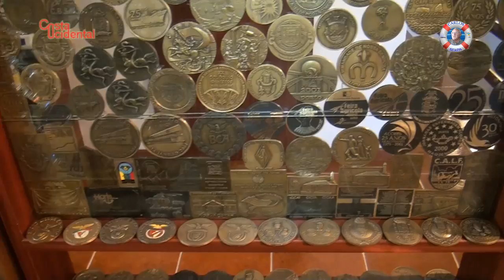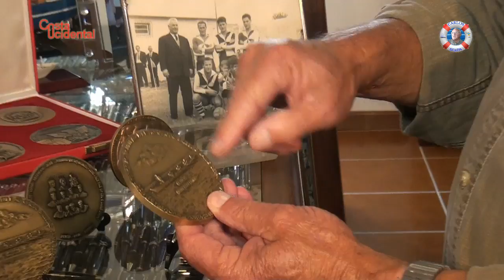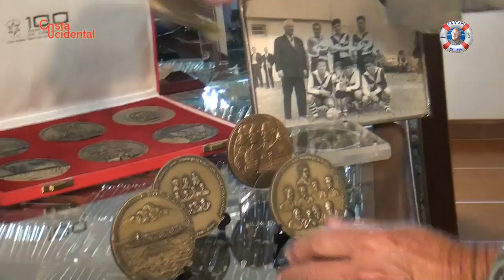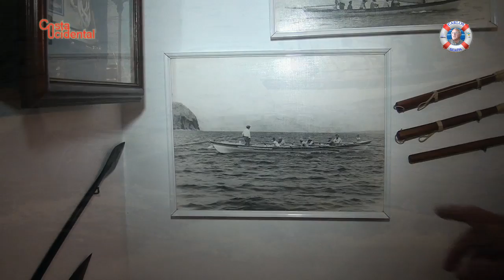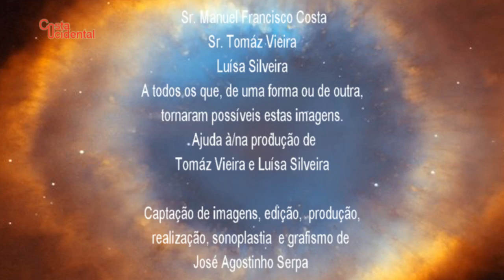Carlos Natal Serpa "Colecionador" (HD)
Carlos Natal Serpa é um dos maiores, senão o maior coleccionador da ilha do Faial e dos Açores.
Há mais de 50 anos que junta e expõem canetas, medalhas, cinzeiros, garrafinhas e esferográficas que religiosamente guarda no sótão da sua residência e, é com muito gosto e orgulho que mostra a quem o visita.
"Comecei com as garrafinhas quando o José Pedro, meu grande amigo, me entusiasmou. Ele ia arranjando e ia-me dando e eu tive a sorte de ir à América algumas vezes e de lá trazer muita coisa e meu irmão vai enviando sempre que pode".
Carlos Serpa acrescenta ainda que, "já foi fácil arranjar estas coisas, mas hoje em dia não é... Por exemplo antigamente quando havia uma inauguração havia logo uma medalha e hoje em dia isso já não acontece, e quando as fazem pedem que as compremos".
Após algumas horas de conversa e gravações, descobri que o amor que ele tem pela sua colecção é enorme. Quando fala ou está junto dela a alegria e a fluidez das palavras são bem notórias e prova disso mesmo.
Tem um enorme investimento em infra-estruturas para suportar os milhares de exemplares que possui, pois e, segundo as suas palavras "coleccionar sem expor não tem valor... é preciso mostrar às pessoas, daí que eu abra a porta da minha casa a todos aqueles que me visitam."
É graças a amigos e amigos dos amigos que lhe vão dando exemplares que é possível ter tamanha colecção.
Dos milhares de peças que Carlos Serpa colecciona, tem a sua preferida como qualquer coleccionador, trata-se de uma medalha com os membros todos da sua família.
No meio de tantas peças da mais vareada origem e formatos e rigorosamente ordenadas e expostas, na sala de Carlos Serpa existe ainda um cantinho com peças relacionadas com a baleação. Este homem das Angústias foi baleeiro e é com emoção e saudade que fala desses tempos. "Dos catorze aos vinte anos andei com o meu pai à baleia. Depois de vir da tropa, ao fim-de-semana, porque já trabalhava nos serviços florestais, estive 9 anos. Foram anos difíceis, mas que recordo com saudade... sempre ao ouvir o foguete corria para os botes."
Obrigado ao Sr. Carlos Serpa por toda a sua disponibilidade e simpatia com que revela os seus testemunhos e nos mostra a sua valiosíssima colecção.

नमस्ते
jose